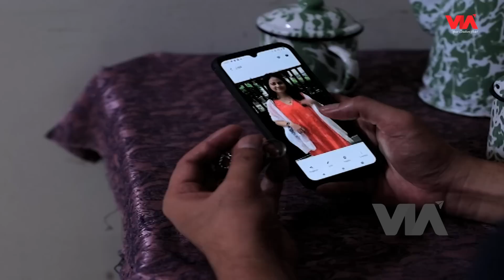PETUNJUK KALUNG ISTRI, SUAMI DIDATANGI ISTRI YANG TELAH MENINGGAL! - Jodoh Wasiat Bapak Babak 2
Youtube: @VIA Entertainment , @PesbukersTV , @KangenJoget
Helo Apps: Lensa Olahraga | Pesbukers TV